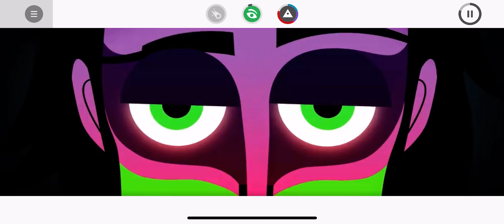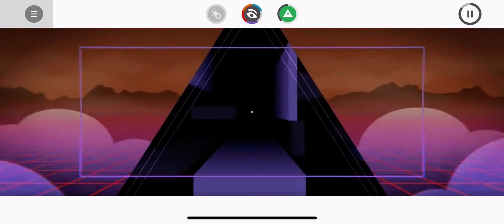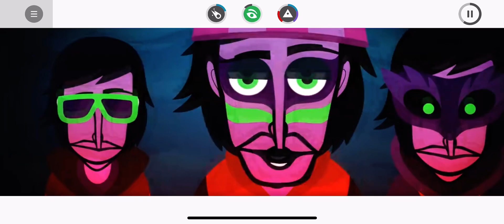I made a 50 sub special (plz read desc)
I made a few mistakes and I hope it doesn’t ruin your listening experience. I put a lot of time into this and I tried to make my viewers have the best experience I can give them. I hope you enjoy. Credits to incredibox which is the app I’m using to make this